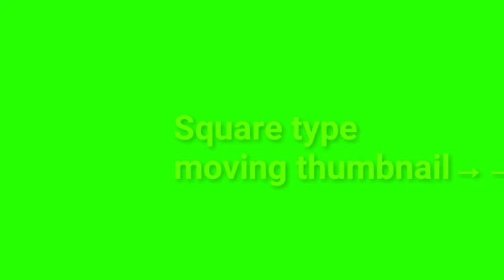YouTube Channel moving thumbnail_awesome green screen thumbnail_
In this video we're creating a best green screen video to attach in your video thumbnail. Please watch video to enjoy and you can download the video to edit with awesome as you like.